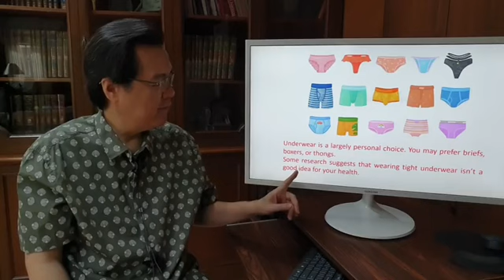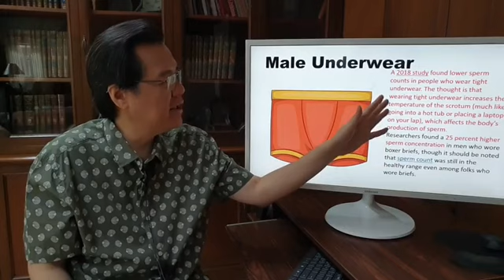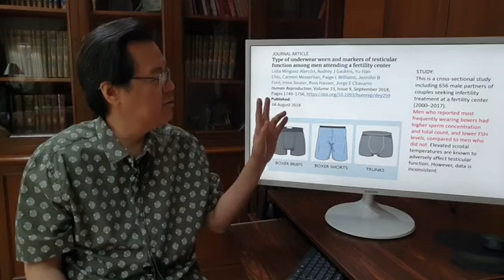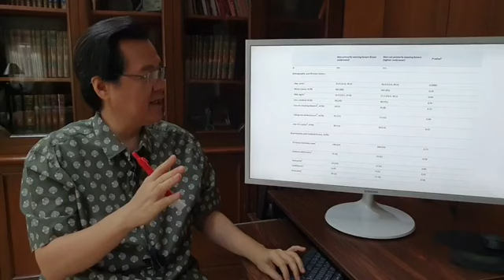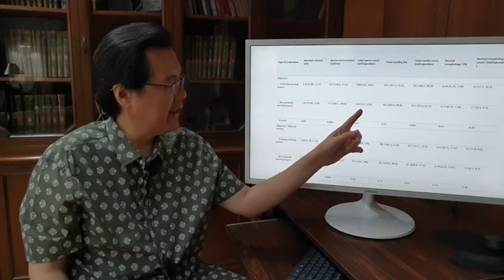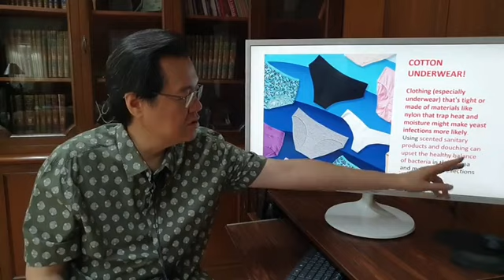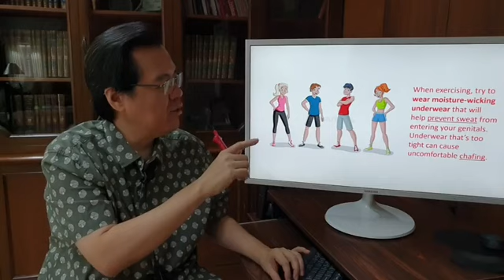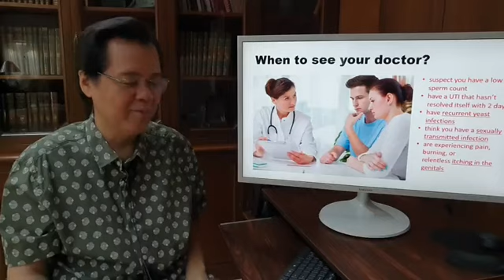Tight na Under-wear: Pwede magdulot ng UTI at Discharge? - By Doc Willie Ong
Tight na Under-wear: Pwede magdulot ng UTI at Discharge?